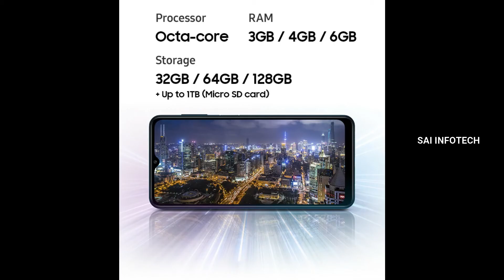Samsung M12 Launched In Tamil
UNBOXING,REVIEWS IN TAMIL